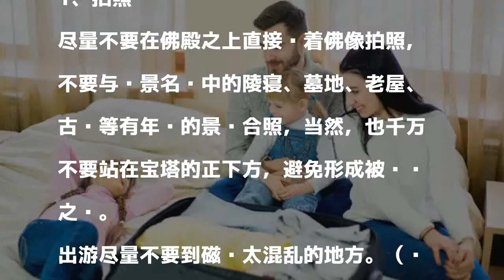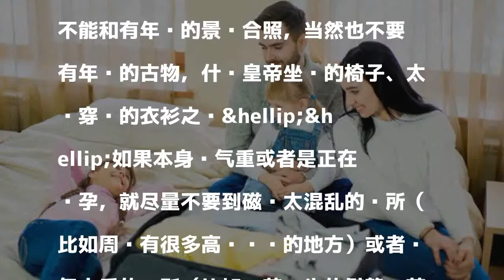旅游时的风水禁忌 你可能不知道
發表評論評論如下。